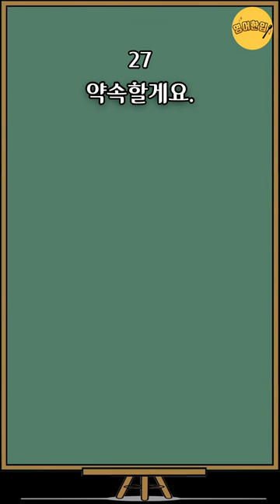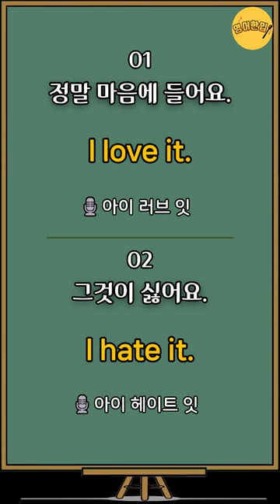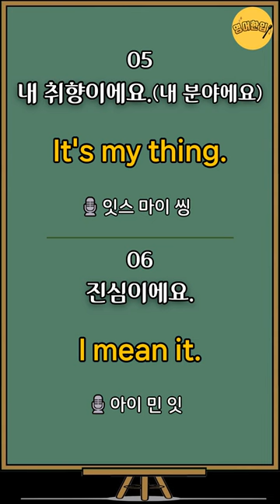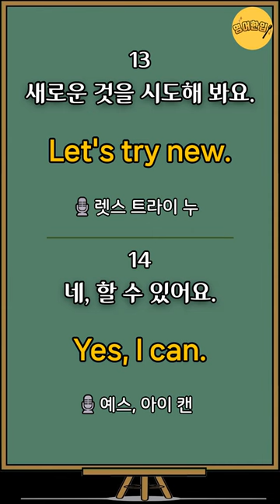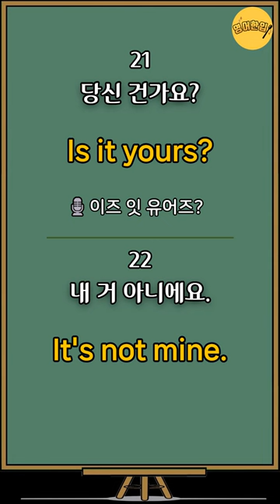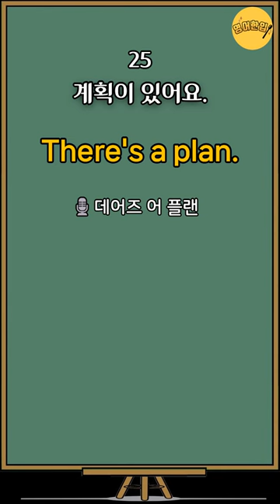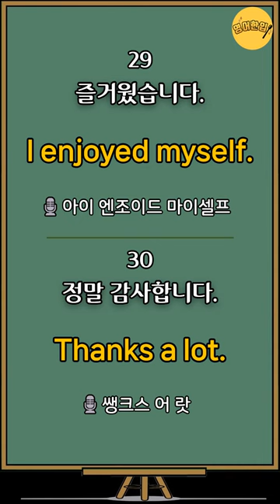[왕초보영어회화 #7] 초간단 3단어 영어문장｜생활 필수영어 회화｜왕기초 영어회화｜영어반복듣기｜필수 생활영어｜영어공부｜영어듣기｜짧고 쉬운영어｜기초영어회화｜그냥 듣기만 하세요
⏪ 00:05 영상 처음으로 가기
🔁 20:05 영어만! 반복 듣기